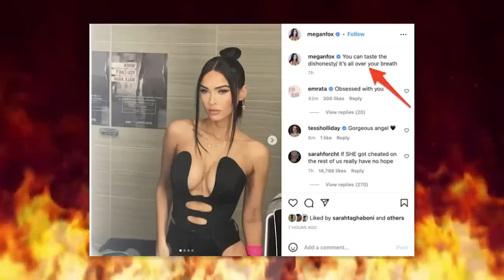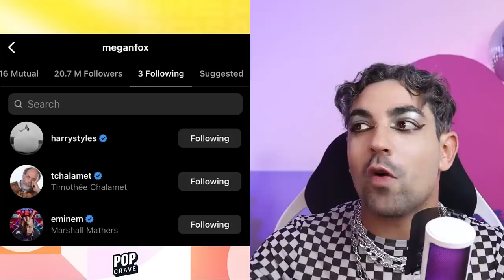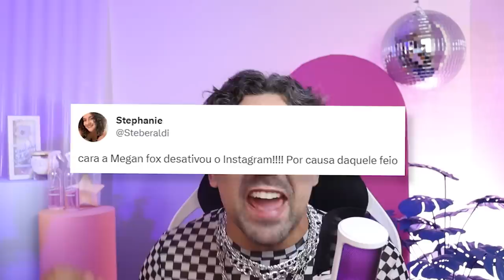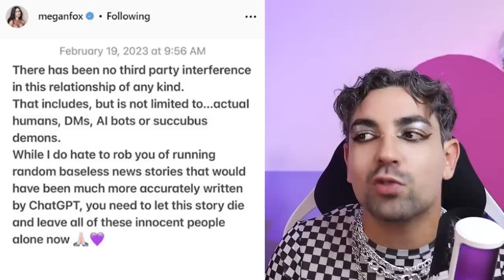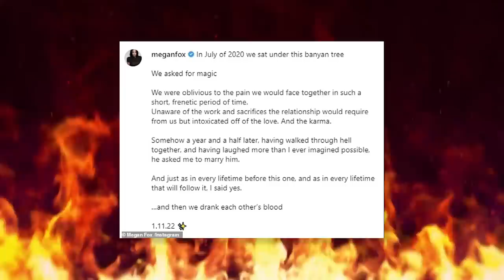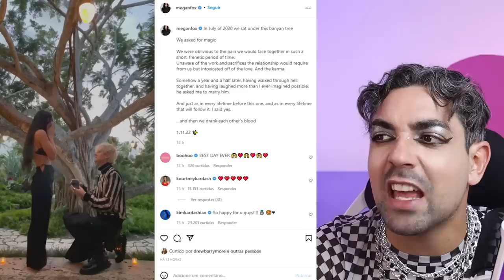LIVRAMENTO OU DEPRESSÃO? o término de MEGAN FOX E MACHINE GUN KELLY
sim, eu vim hoje falar do término do Machine Gun Kelly e a mulherona Megan Fox. Ehhhh gente será que o chá de cueca dele passou o efeito e ela se livrou dele?

vamos descobrir agora! e claro, relembrar todas as polêmicas que aconteceram durante esse namoro e noivado. quem não lembra do anel de espinho, colar de sangue, língua pintada, brigas em tapete vermelho e afins.

mas será que ainda teremos casamento? será que a terapia de casal vai resolver? o que vocês acham?